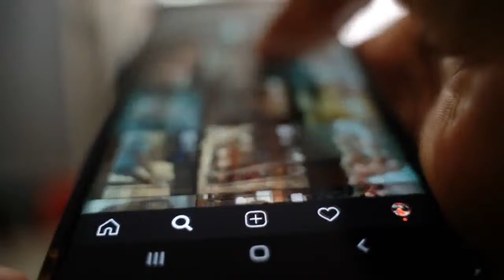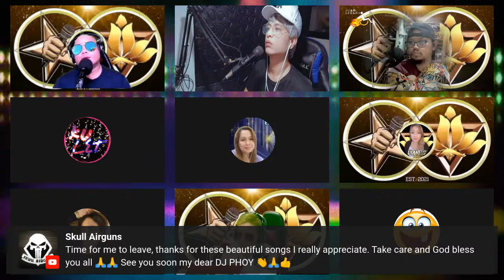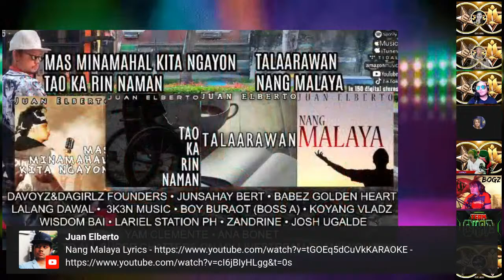Kantahan at Kwentuhan with DJ PHOY | OPEN MIC